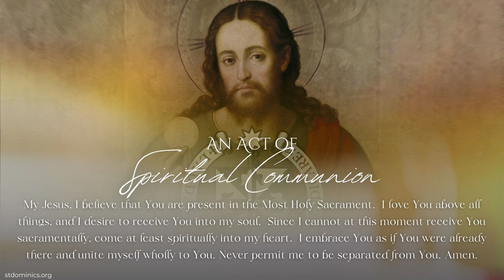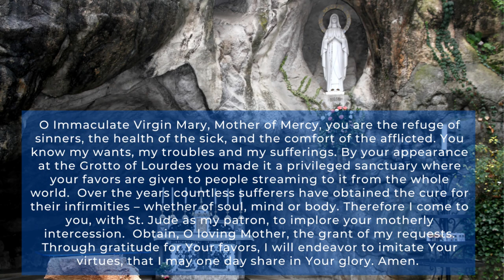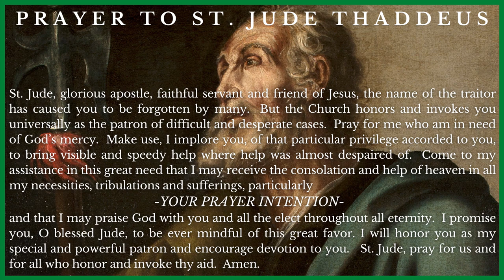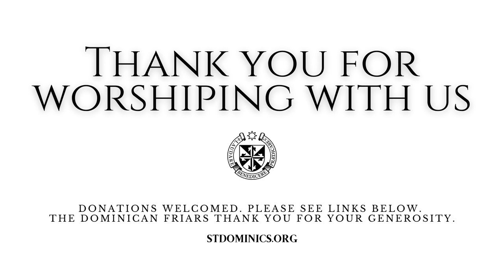Our Lady of Lourdes Novena, 2024: Day 7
We welcome you to join us in-person or via livestream for the Holy Sacrifice of the Mass on February 3, the first day of the novena to Our Lady of Lourdes.  The novena culminates on the Feast Day on February 11.

Permission to podcast/stream and reproduce the music in this service obtained from ONE LICENSE with license U8592.